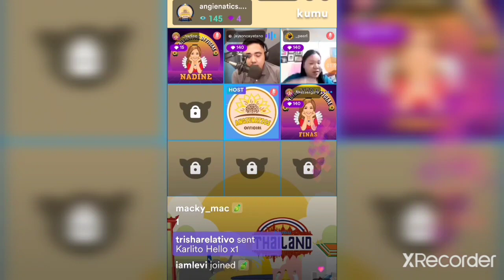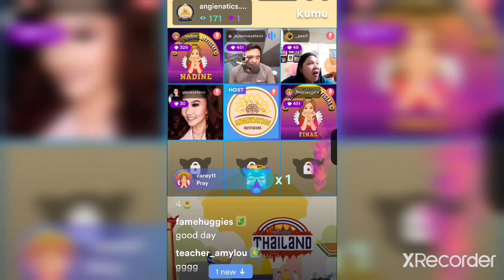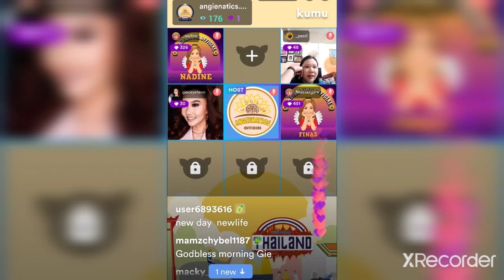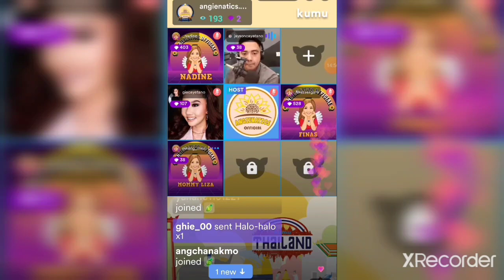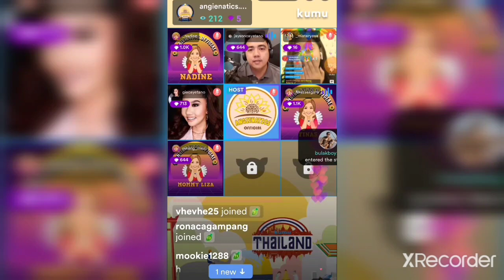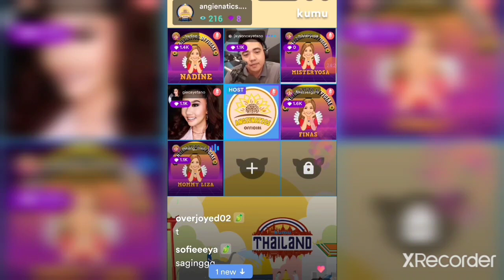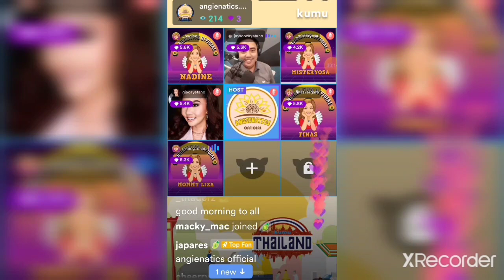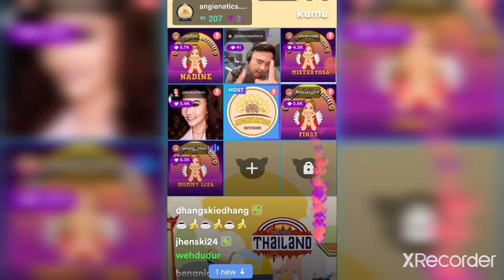"Kumu THAILAND "You make me live again team Angienatics🌻🌻giecayetano